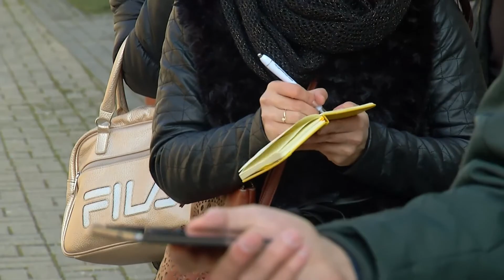Bemutatta jelöltjeit az MSZP és a DK